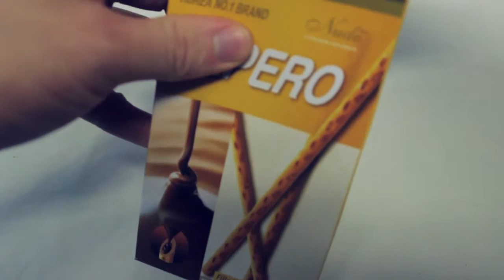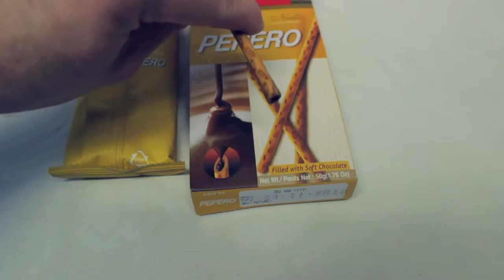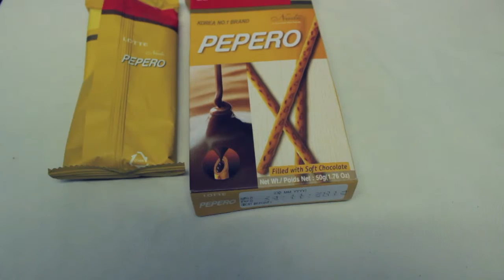Something Sweet: Korean Pepero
This week's Something Sweet
Korean Pepero

­---Please:Refrain From Foul Language.
Don´t reply to spam/troll comments. Respect each other.